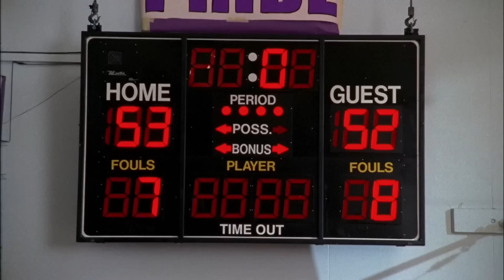Monk Solves the Basketball Case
Monk solves the case of the deceased basketball coach and GET THIS - he solves it in a total of 30 seconds!

Season 5, Episode 3 "MR. MONK AND THE BIG GAME": Julie and her friends suspect murder when their basketball coach dies suddenly.